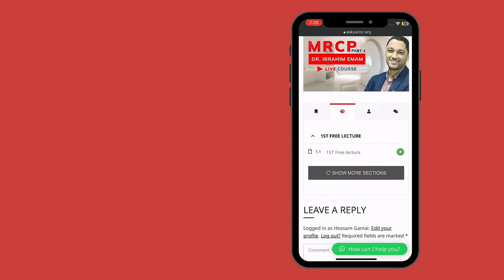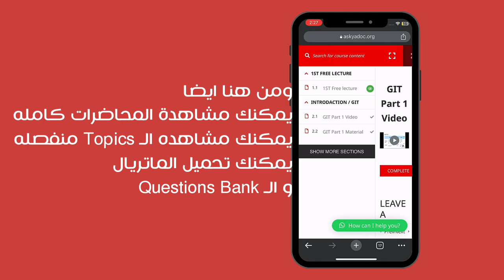Ask Ya Doc E . Learning (Medicine , Dentistry , Pharmacy )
Askyadoc is A company Launched In Order To Develop Medical Courses field and sharing courses , knowledge in Egypt and All world With Techniques And Guarantee Success .
Ask Ya Doc (Medicine ) on Face book
Ask Ya Doc on Linked In
Location: 2 Hesham Labib, Al Manteqah Ath Thamenah, Nasr City, Cairo Governorate